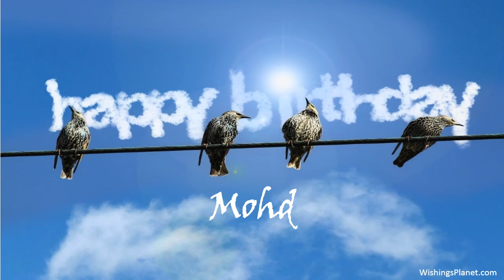Happy Birthday to Mohd